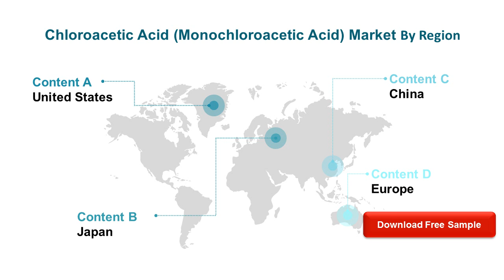Chloroacetic Acid Monochloroacetic Acid Market Research Report 2020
Global Chloroacetic Acid (Monochloroacetic Acid) Market: Drivers and Restrains